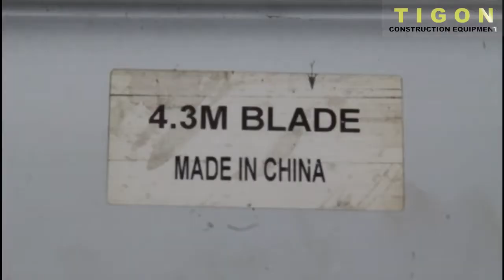CONCRETE SCREED PERATA BETON TIGON TG CS 1